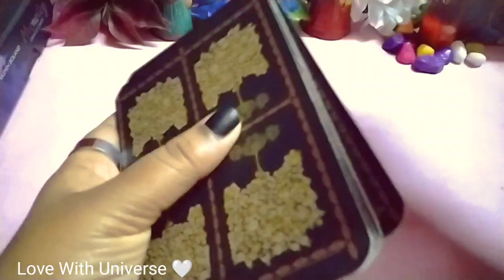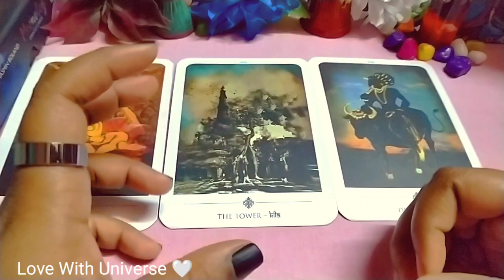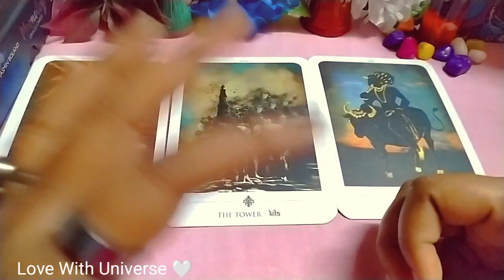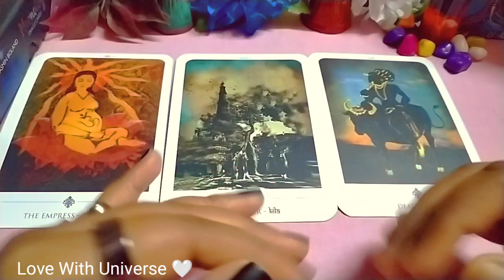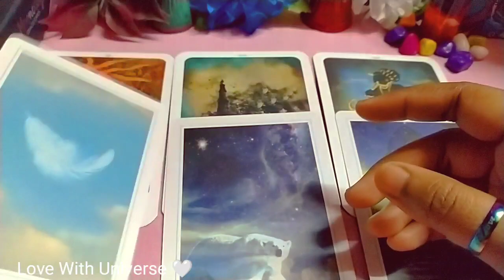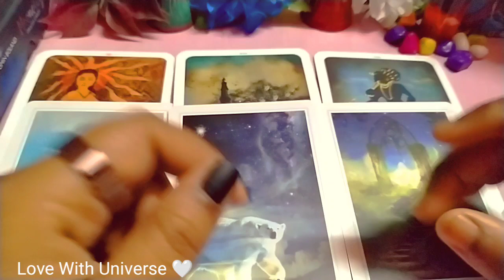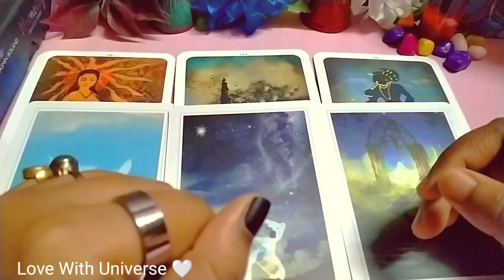💙NOVEMBER Birth Month/Love Life 💕 Married Life💍TIMELESS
These Are General Readings, So They May Or May Not Resonate With Everyone. Just Take Them As Guidance And Do Not Take Any Major Decisions Based On These Love with Universe